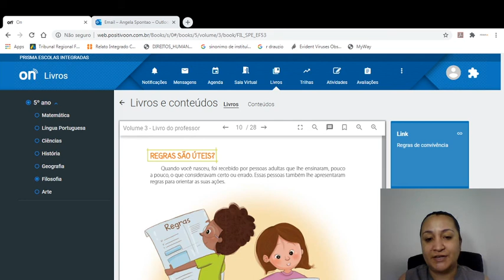Aula de Filosofia 5ª ano B 17 08 Professora Ângela